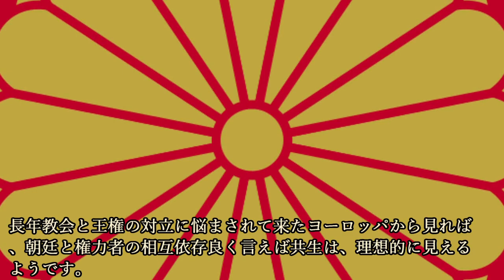戦国大名の目指したもの 大名たちは何を求めて戦ったのか？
～画像～

～音源～